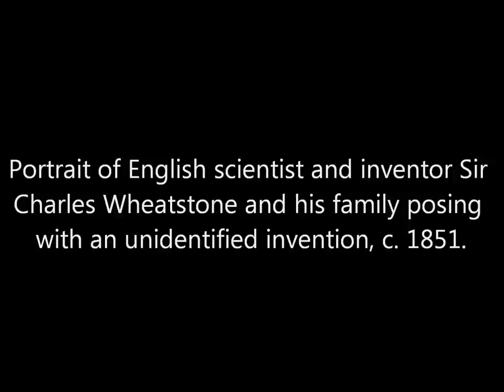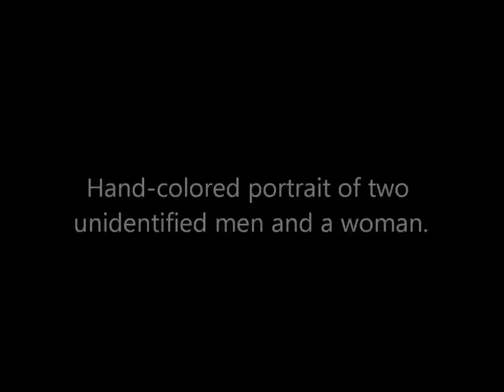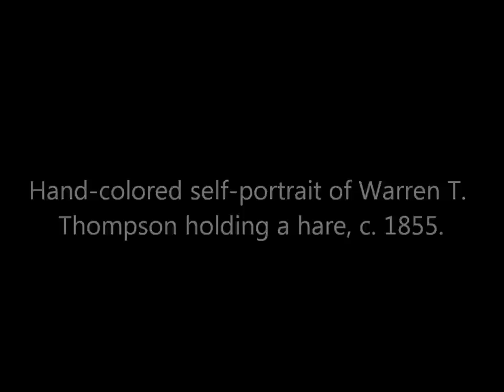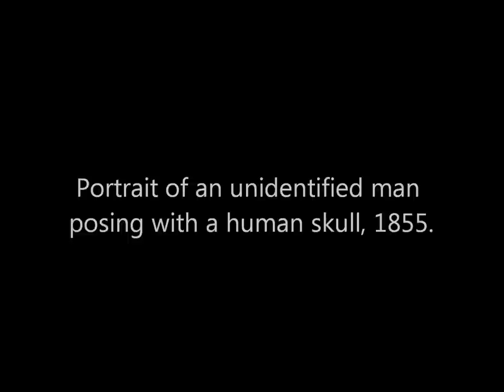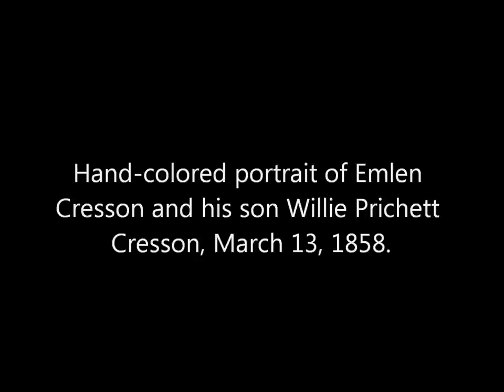3D Stereoscopic Daguerreotype Portraits From The 1850's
A collection of stereoscopic daguerreotype portraits from the 1850's which I animated. The first few subjects are famous and the rest were probably wealthy individuals, most of whom are unidentified today. The collection were taken by French, British, and American photographers and include the work of Antoine Claudet, Warren T. Thompson, Joseph Amadio, and Samuel Broadbent,

Switch the resolution to 1080p for the best image.

Sources:
Library of Congress, Getty, Victoria and Albert Museum, Royal Collection, Rijksmuseum, National Portrait Gallery, Sotheby's, Metropolitan Museum of Art, Musée d'Orsay.

Self-portrait of Warren T. Thompson posing with a hare, c. 1855